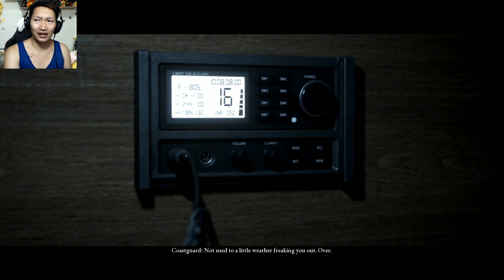Man of Medan [EP02] | ท่ามกลางพายุแห่งความโชคร้าย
พบกับสุดยอดเกมสยองขวัญฟอร์มยักษ์เเห่งปี The Dark Pictures: Man of Medan
เรื่องราวของลกุ่มนักเดินทางที่ต้องการดำน้ำเพื่อตามหาเศษซากจากสงครามโลก แต่สิ่งที่หลับไหลอยู่ในความมืดนั้น กลับมีความสยดสยองจากอดีตรอคอยอยู่ด้วย ชะตาชีวิตของพวกเขาจะเป็นอย่างไร เมื่อนัทปิ่นโตเป็นคนเลือกให้ รอชมได้ในเกม The Dark Pictures: Man of Medan จ้า